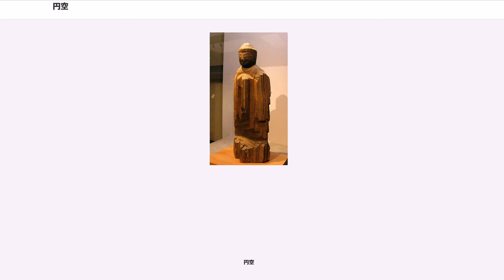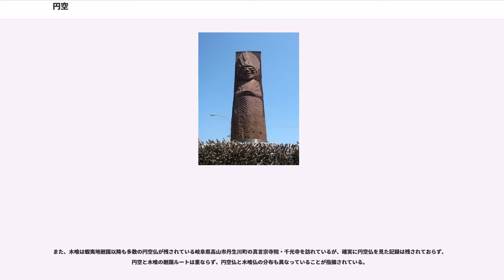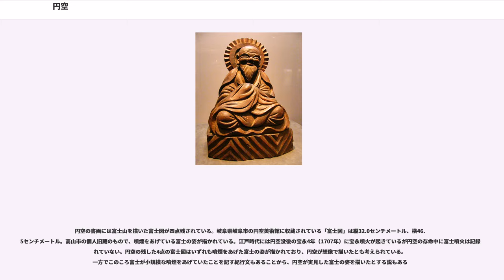円空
円空（えんくう、寛永9年（1632年） - 元禄8年7月15日（1695年8月24日））は、江戸時代前期の修験僧（廻国僧）・仏師・歌人。特に、各地に「円空仏」と呼ばれる独特の作風を持った木彫りの仏像を残したことで知られる。

円空は一説に生涯に約12万体の仏像を彫ったと推定され、現在までに約5,300体以上の像が発見されている。円空仏は全国に所在し、北は北海道・青森、南は三重県、奈良県までおよぶ。多くは寺社、個人所蔵がほとんどである。その中でも、岐阜県、愛知県をはじめとする各地には、円空の作品と伝えられる木彫りの仏像が数多く残されている。そのうち愛知県内で3,000体以上、岐阜県内で1,000体以上を数える。また、北海道、東北に残るものは初期像が多く、岐阜県飛騨地方には後期像が多い。多作だが作品のひとつひとつがそれぞれの個性をもっている。円空仏以外にも、多くの和歌や大般若経の扉絵なども残されている。

群馬県富岡市の一之宮貫前神社（ぬきさきじんじゃ）旧蔵の「大般若経」断簡（現在は千葉県山武郡芝山町のはにわ博物館所蔵」）には「壬午年生美濃国圓空」と記され、円空は壬午年すなわち寛永9年（1632年）の出生で美濃国の生まれであるとされる。

具体的な生地は不明であるが、寛政2年（1790年）の伴蒿蹊『近世畸人伝』では円空の生地を「美濃国竹が鼻」とし、これは岐阜県羽島市竹鼻町とされる。蒿蹊の友人には画家の三熊思考がおり、思考が岐阜県高山市丹生川町の千光寺を訪れており、蒿蹊は思考を介して知った千光寺の伝承を基に円空の生地を「竹が鼻」としている。また、下呂市に所在する薬師堂の木札でも円空の生地を「竹ヶ鼻」としている。千光寺所蔵の館柳湾『円空上人画像』（寛政12年（1800年）作）の跋にも円空の生地を「竹が鼻」と記している。また、下呂市金山町祖師野の薬師堂に伝わる文政9年（1826年）作『圓空彫刻霊告薬師』の木札にも円空の生地を「竹ヶ鼻」としている。

一方、愛知県名古屋市中川区の荒子観音寺に伝わる天保15年（1844年）の十八世・金精法印『淨海雑記』では『近世畸人伝』を引用しつつも、円空の生地を「西濃安八郡中村」の生まれとしている。長谷川公茂は「安八郡中村」に円空の痕跡が残されていないことから、実際に円空の生地としての伝承が残されていたのは長良川を挟んで対岸に位置し、円空開祖の中観音堂が所在する「中島郡中村」であるとしている。ほか、茨城県笠間市大町に所在する月崇寺の観音像背銘に「御木地土作大明神」とあることから、円空の生地を岐阜県郡上市美並町とし、「木地土」を「木地士」と読み、円空の出自を木地師とする説もある。これに関して小島梯次は円空像の背銘には通常尊名のみが記され文章を書く事例が見られない点や、円空の時代に「木地師」は「木地屋」と呼ばれている、「木」と「本」の読み違えなどから、「御木地士作大明神」は「御本地土作大明神」作と読むべきであると指摘し、さらに円空の郡上市美並町出身とする説を否定している。

円空に関する記録の最初の所見は寛文3年（1663年）11月6日で、郡上市美並町根村に所在する神明神社の棟札によれば、同社の天照皇太神と阿賀田大権現、八幡大菩薩を造像している。これ以前に出家していると見られているが、円空の出家に関しても諸説が存在する。

『近世畸人伝』や『淨海雑記』、『金鱗九十九塵』では幼少期に出家したとのみ記しており、『淨海雑記』では天台宗の僧となり、長じて愛知県北名古屋市の高田寺において修行したと記している。『金鱗九十九塵』では円空は最初は禅門にあり、後に高田寺で修行したとしている。一方、岐阜県立図書館所蔵の明治5年（1872年）の『真宗東派本末一派寺院明細帳 拾五冊之内十』のように円空を浄土真宗の僧とする説もある。さらに、円空は郡上市美並町の粥川寺において出家したとする説も見られる。これは貫前神社旧蔵の大般若経断簡の文章を円空が18年前に出家即動法輪をしたと解釈して、その頃に円空がいた粥川寺において出家したとする説であるが、谷口順三や小島梯次は出家から初転法輪までの間には歳月が存在することからこれを否定している。

2014年時点で最古の円空仏は郡上市美並町の神明神社の諸像であるが、初期の円空仏は郡上市美並町や郡上市八幡町、関市、岐阜市など岐阜県下に分布しているほか、周辺の三重県、愛知県にも分布している。...